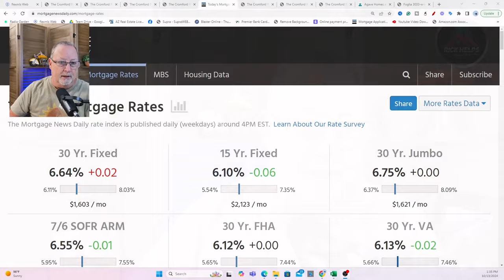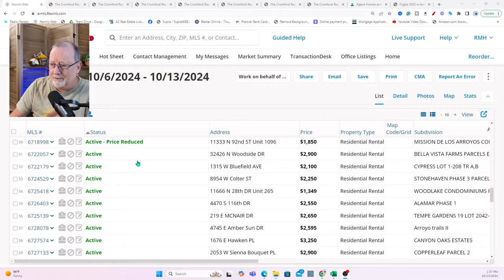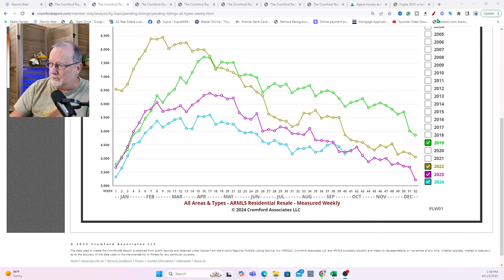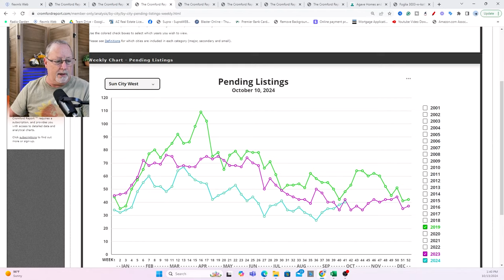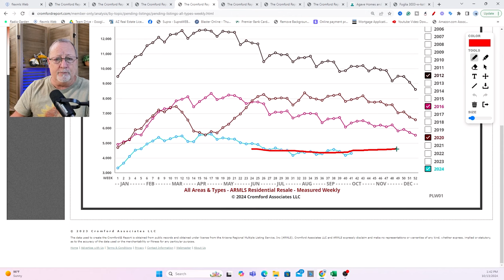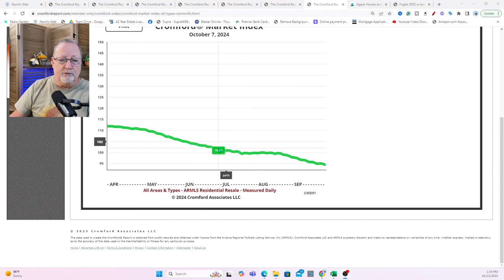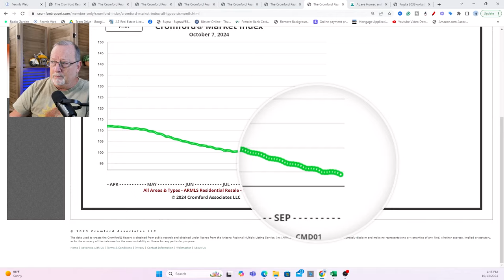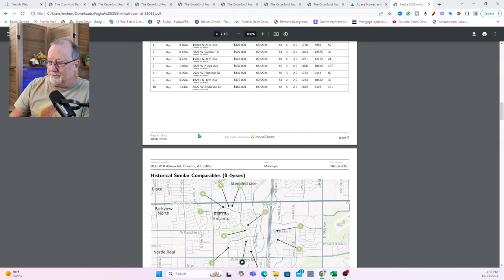ELECTION DELAYS? What happens when you wait